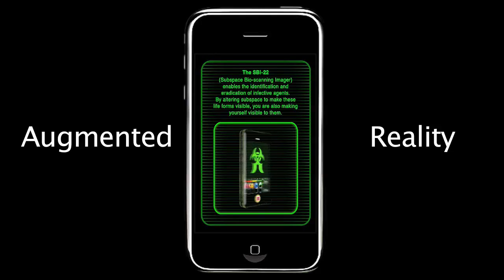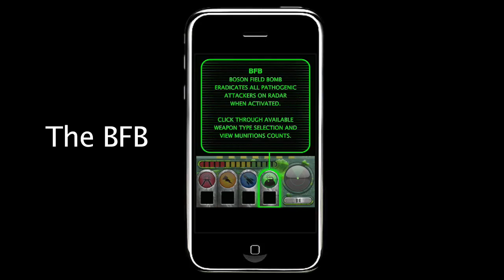Pandemica iPhone Game Trailer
Pandemica is a fast-paced, arcade-style shooter for the iPhone. It's is the world's first multiplayer augmented reality game.